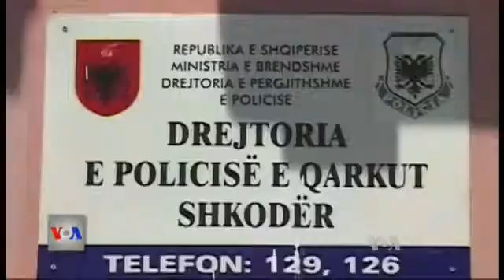Operacionet anti-drogë në Dukagjin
Persona të armatosur qëlluan edhe të sot në drejtim të forcave të shumta të policisë, të cilat, prej tre ditësh, janë përfshirë në një operacion të gjërë antikanabis në zonën e Dukagjinit, në rrethin e Shkodrës.